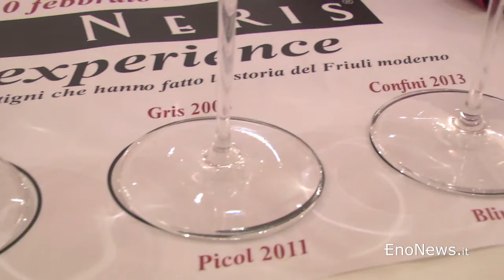Alvaro Pecorari - Lis Neris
Alvaro Pecorari e Lis Neris: equazione perfetta tra potenza ed eleganza
di Flavia Catalano